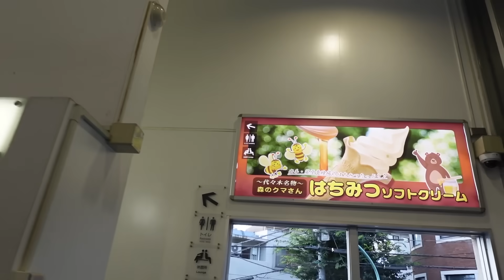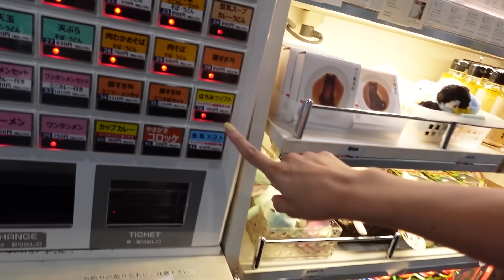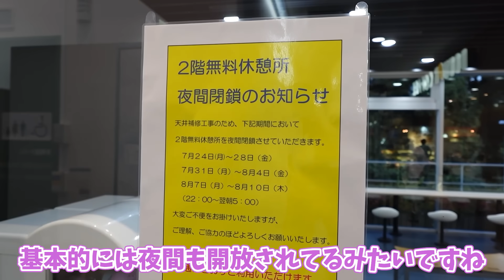【マスクしてないのに…】初めて行く首都高パーキングエリアで声をかけられて動揺する休日 Ferrari 488スパイダー フェラーリ女子 丸の内OL【車好き女子*あま猫】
⏬あま猫✖️SPLASH ADDICT アロマカーシャンプーはこちら！

♡自己紹介♡
「フェラーリ ポルトフィーノ」「SUBARU WRX STI」「ホンダ NSX」「レクサス IS500」のオーナーです。